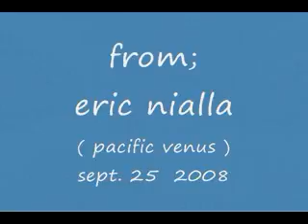LOW flo-rida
mtv